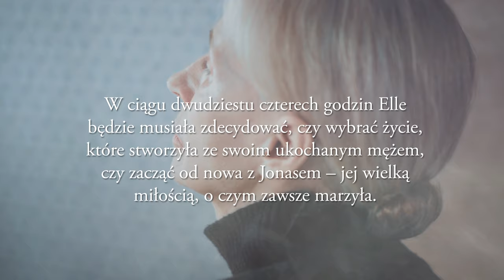"Papierowy pałac" - Miranda Cowley Heller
Jest idealny lipcowy poranek. Elle, pięćdziesięcioletnia, szczęśliwie zamężna matka trójki dzieci, budzi się w Papierowym Pałacu – rodzinnym, ulubionym miejscu, w którym zawsze spędzała lato. Jednak ten dzień zaczyna się zupełnie inaczej. Ostatniej nocy Elle i jej najlepszy przyjaciel z dzieciństwa Jonas wymknęli się na zewnątrz i po raz pierwszy w życiu uprawiali ze sobą seks.

W ciągu kolejnych dwudziestu czterech godzin Elle będzie musiała zdecydować, czy wybrać życie, które stworzyła ze swoim ukochanym mężem, czy zacząć od nowa z Jonasem – jej wielką miłością, o czym zawsze marzyła. Przeszłość i bolesne wspomnienia powracają do nich obojga. Gdyby nie doszło do tragicznego wydarzenia zmieniającego bieg ich żyć na zawsze, wszystko potoczyłoby się inaczej.

Miranda Cowley Heller w piękny sposób portretuje doświadczenia, które doprowadziły Elle do obecnej chwili. Wraz z nią przechodzimy przez liczne rozterki i jesteśmy świadkami podejmowanych przez nią – niejednokrotnie trudnych – decyzji. Działający na emocje i niszczący wewnętrznie „Papierowy Pałac” przedstawia napięcie między pożądaniem a godnością, obrazuje nadużycia wobec najmłodszych i zbrodnie patologicznych rodzin. Niezwykła proza.

„Byłam całkowicie zanurzona w tej pędzącej narracji, która płynnie splatała przeszłość i teraźniejszość. Myślę, że pokochacie ten tytuł!”
Reese Witherspoon

„«Papierowy pałac» zatapia nas głęboko w żywym, letnim krajobrazie, w losach rodziny i prywatnej, wieloletniej historii miłosnej, która trzyma w napięciu od początku do końca” Meg Wolitzer, autorka książek „Żona” oraz „Ich siła”

„Pełna napięcia, sugestywna opowieść”
Observer